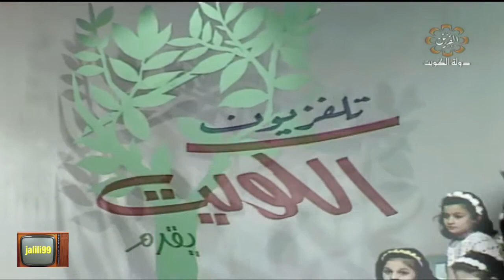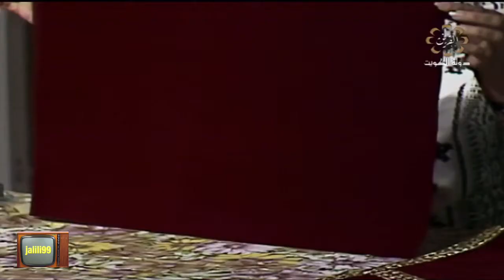HD 🇰🇼 برنامج 19 ماما انيسة والصغار